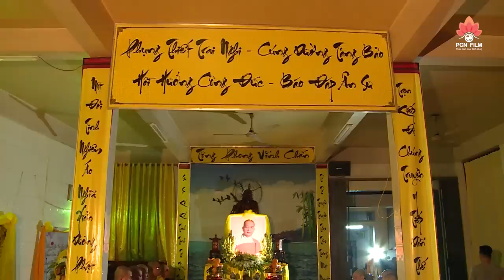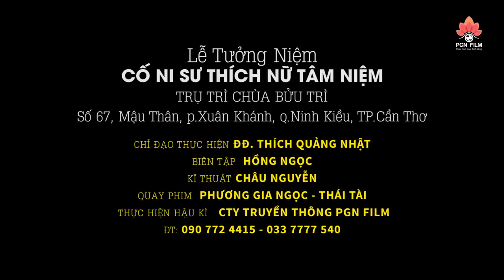70 chú tiểu RỒI SẼ VỀ ĐÂU khi SƯ PHỤ ĐÃ MẤT (Chùa Bửu Trì - Cần Thơ)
►  Chỉ đạo thực hiện: ĐĐ. Thích Quảng Nhật - 𝗧𝗲𝗹𝗹: 𝟬𝟵𝟳𝟰𝟳𝟬𝟬𝟬𝟬𝟭
► Sư Cô Thích Nữ Quảng Tính: 𝟎𝟗𝟑𝟗𝟒𝟗𝟐𝟑𝟑𝟔